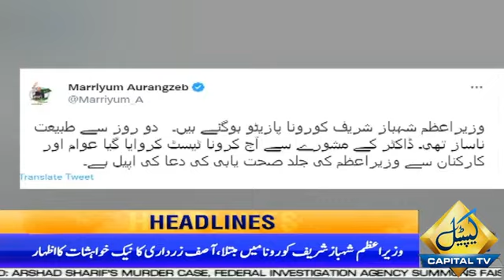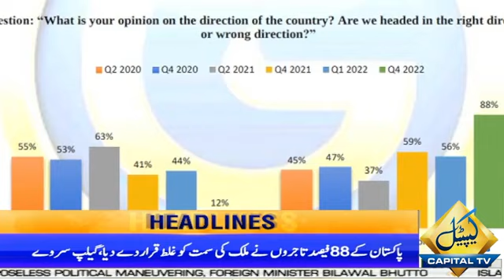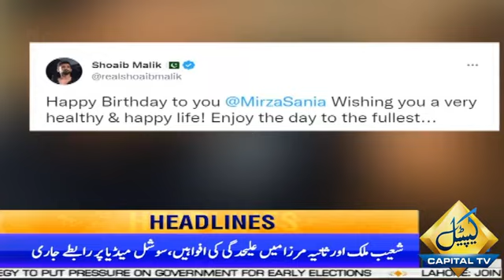Traffic Closed Today In Pakistan?7 AM News Headlines | 16 Nov 2022 | Capital TV